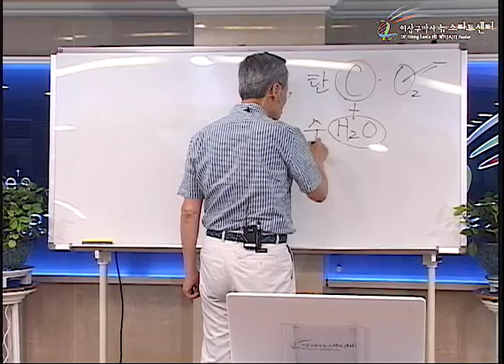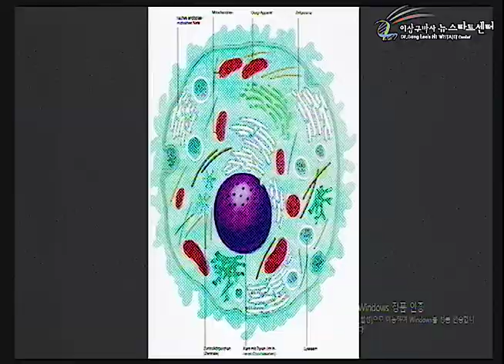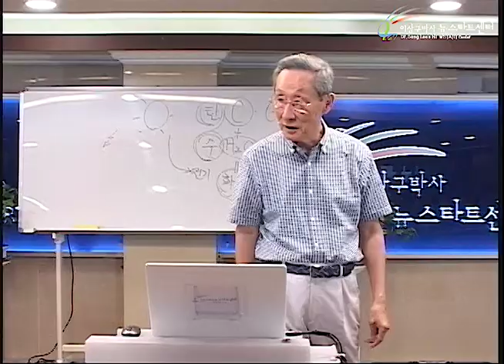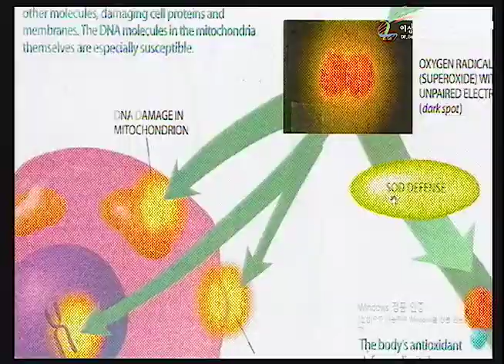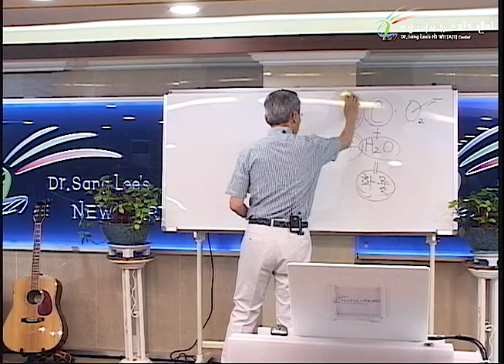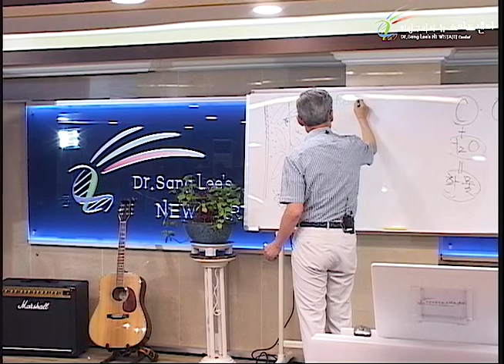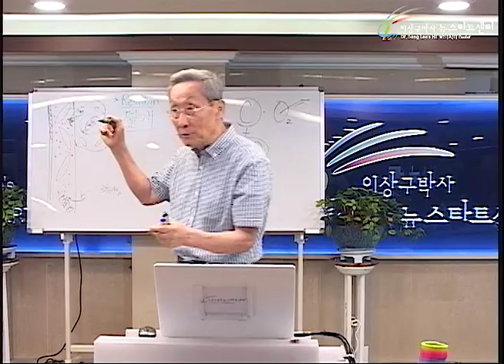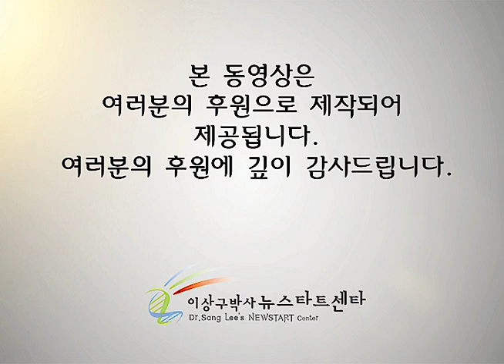R230 10 당뇨병의 치유